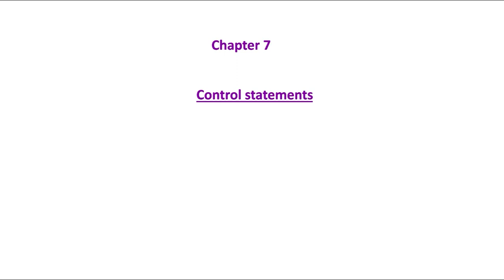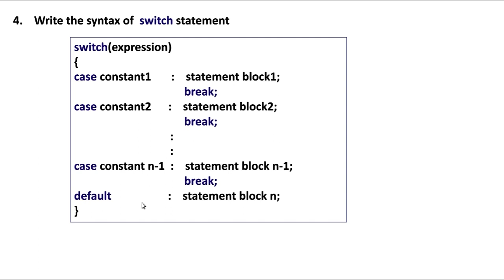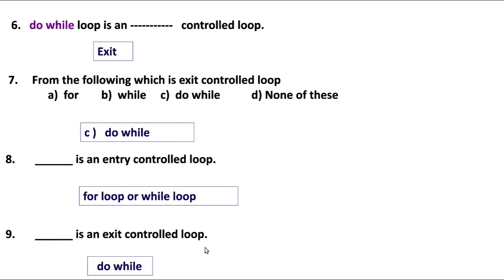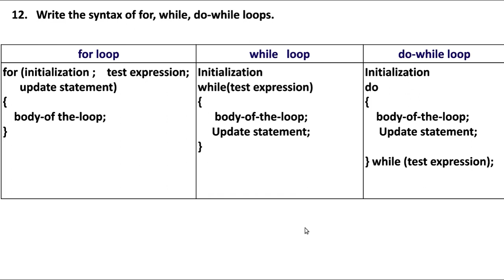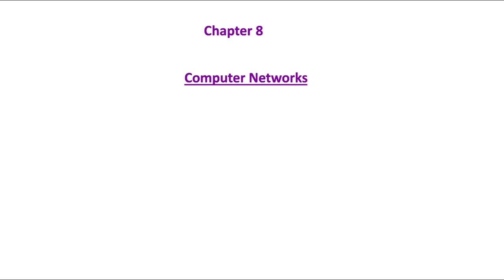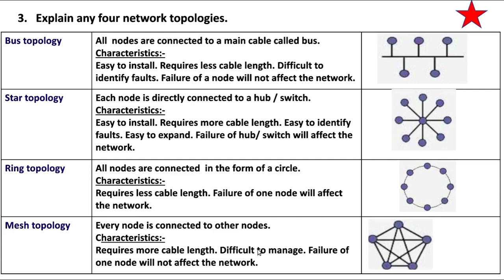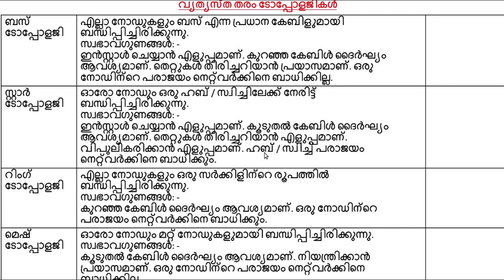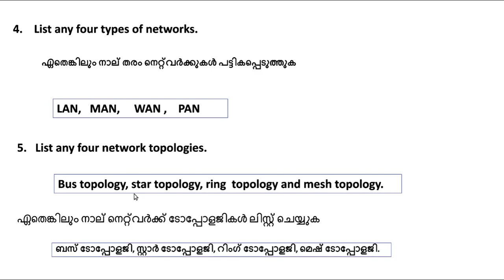[Exam Capsule] Chapter 7 & 8 | +1 Computer Application in Malayalam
Exam Capsule

Computer Science

A+ sure
Notes Included